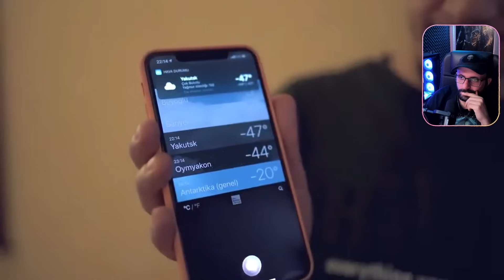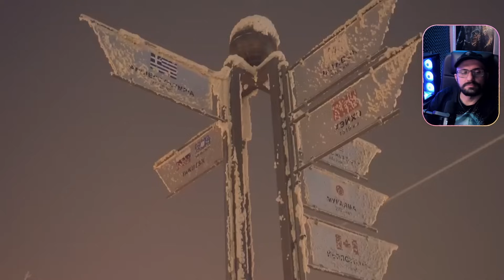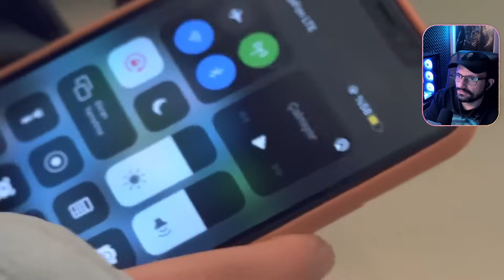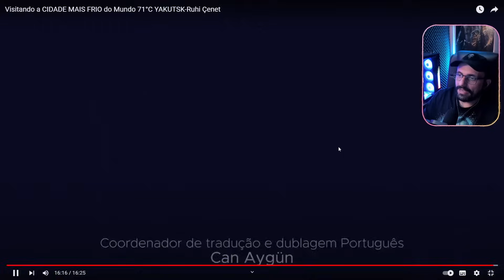FABIOCOG REAGINDO VISITANDO A CIDADE MAIS FRIO DO MUNDO YAKUTSK